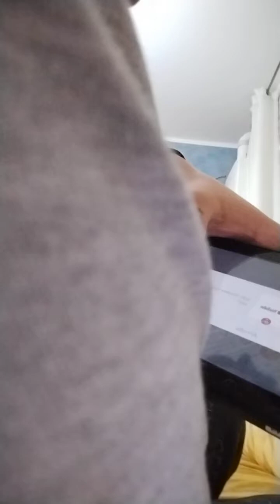vi faccio vedere la mia. Nintendo switch ☺️☺️☺️